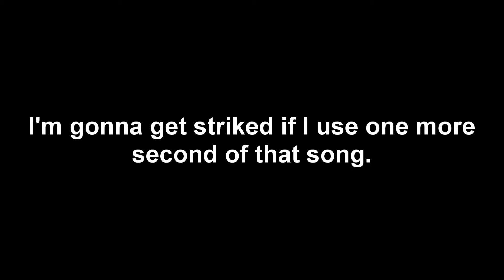FGO: they gave da vinci a gun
Basically.